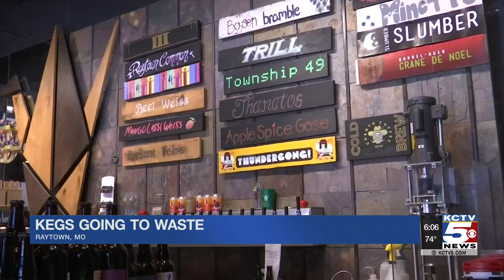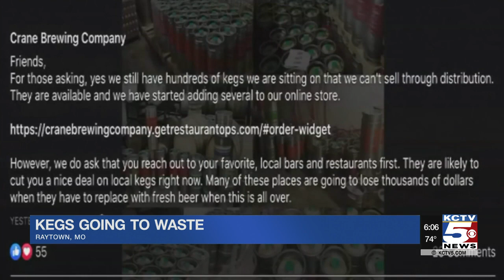Kegs left unused at local businesses could send profits down the drain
Kansas City area bars, restaurants and breweries are facing extreme declines in sales over the last couple of months due to the coronavirus, and with them seeing kegs sitting unused in their shuttered shops, thousands of dollars in profits could be going down the drain.